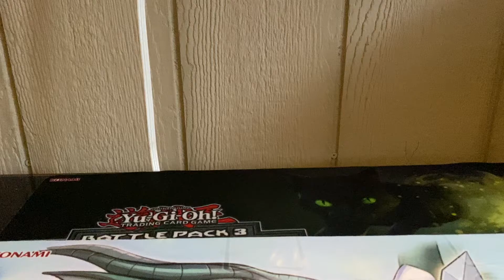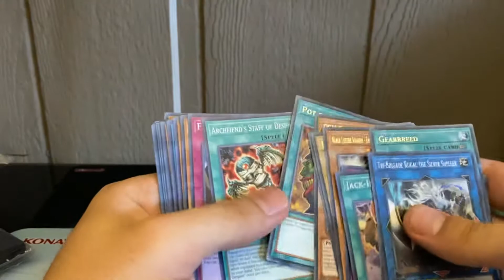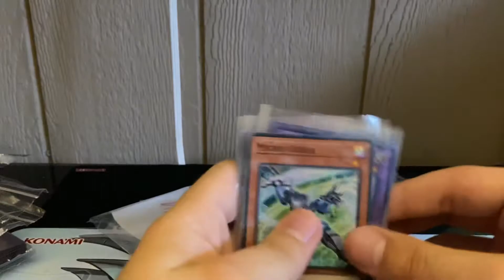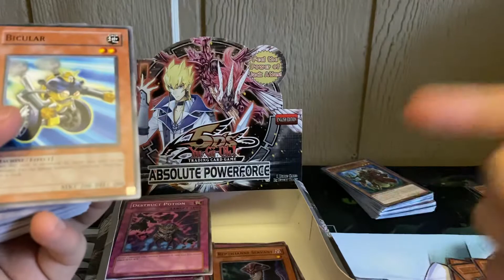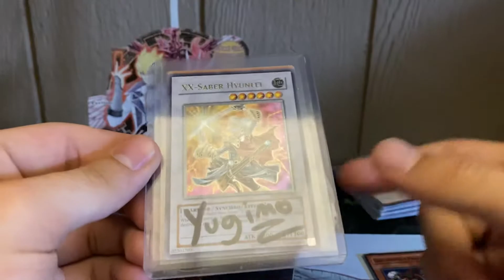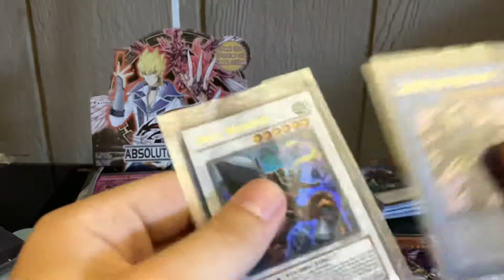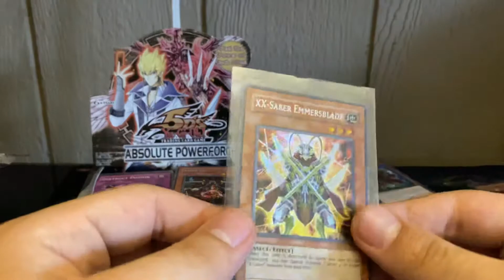BIG MAIL DAY ABSOLUTE POWERFORCE+TOON CHAOS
Got some mail in today guys! Thought I’d showcase what I got for a little startup getting back into things here, thanks for reaching out and asking how I was doing, means a lot! But please make sure to check out Yugimo here on YouTube and Jwplaysss on whatnot. But have absolute power force and some toon chaos mail. I hope you all enjoy the video!!!